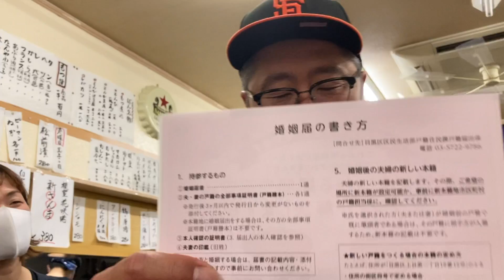AKIRA300 (13) - 300日で結婚するアキラ -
EIZYがプロポーズ⁉️